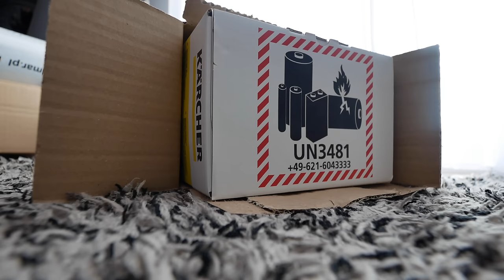VLOG: NIE MOGĘ RUSZYĆ Z MIEJSCA ✨|Aguus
Włącz 4K
Usiądź, zrób sobie kawę ☕️